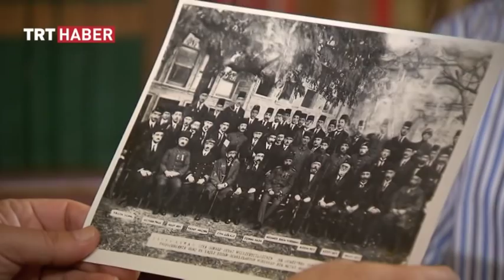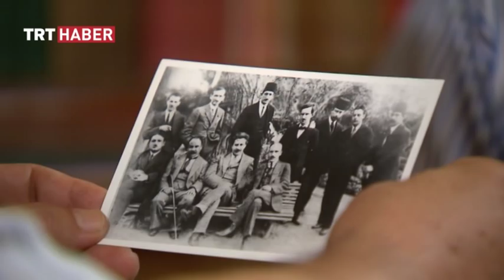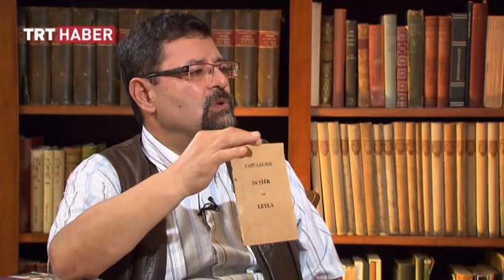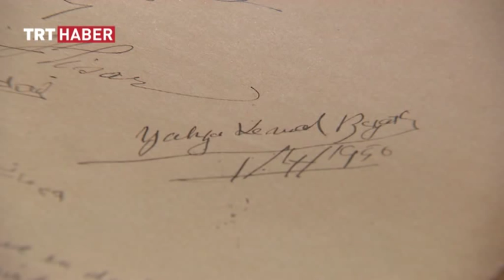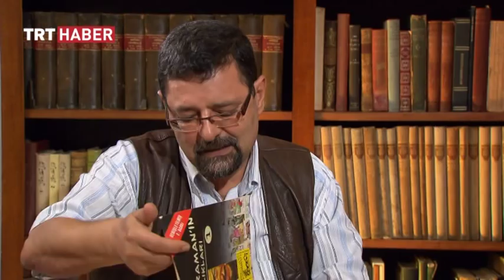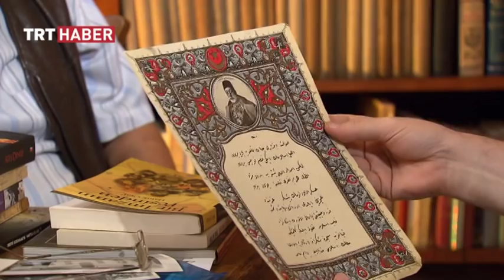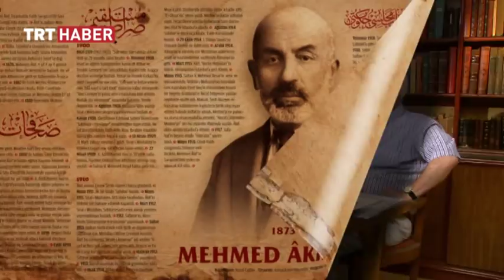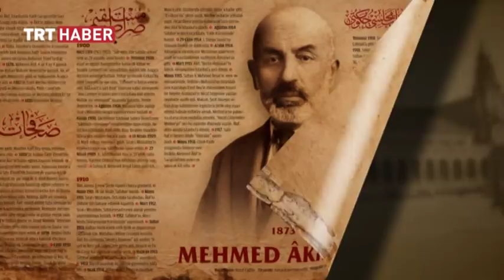AYRINTI SANDIĞI 1. Bölüm (Yahya Kemal Beyatlı)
Ayrıntı Sandığı'nın 10 Ocak Cumartesi günü yayınlanan ilk bölümünde ünlü şair Yahya Kemal Beyatlı ve bilinmeyen yönleri ele alınmış, Haluk Oral ve konuğu Beşir Ayvazoğlu'nun sohbetinde Yahya Kemal Beyatlı'nın çocuk yaşta Paris'e nasıl gittiği, görmek istemediği kitapbın hangisi olduğu, büyükelçiliğinin nasıl son bulduğu ve Hamdullah Suphi Tanrıöver'in Horhor'daki konağına Yahya Kemal ile birlikte başka kimlerin geldiği belgeler eşliğinde anlatılmış ve Yahya Kemal'in kendi sesinden şiirlerine yer verilmiştir.